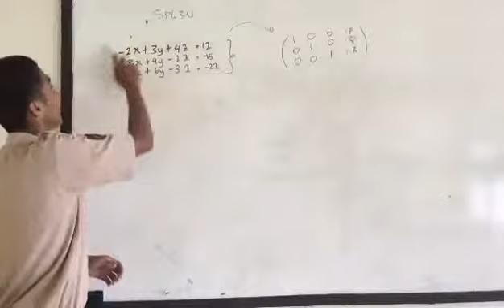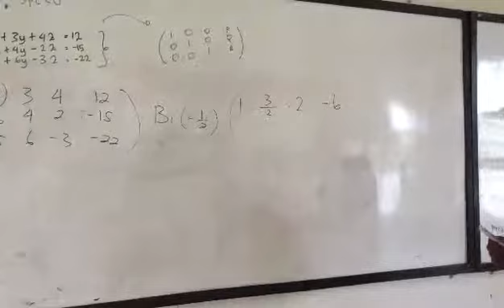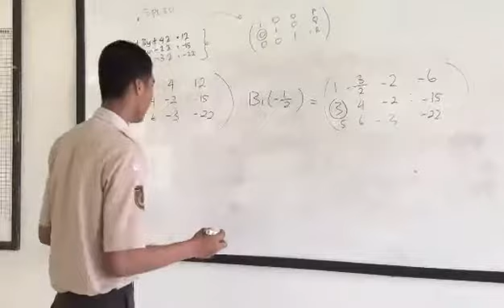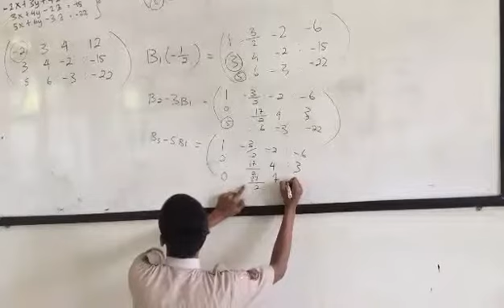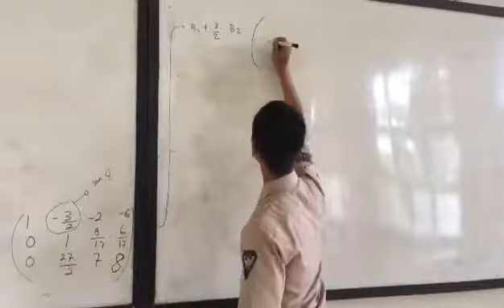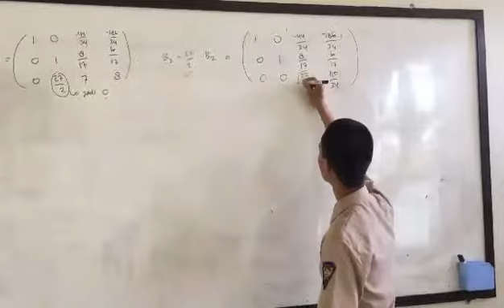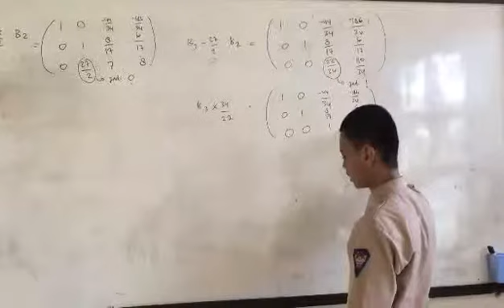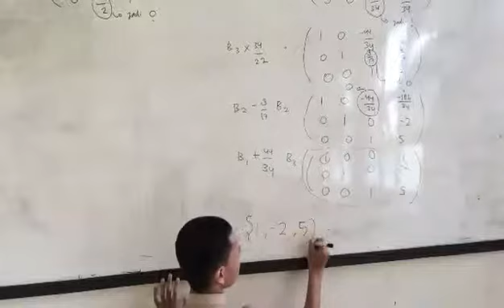Menerangkan soal ttg Gaus jordan XII IPA 4 mirza ade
PEMBELAJARAN MATEMATIKA